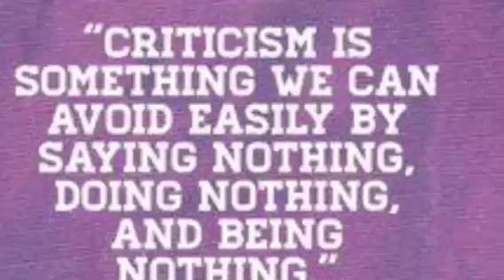Bowling reinforcement drills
How to combine technical drills with power exercises to improve fast bowling